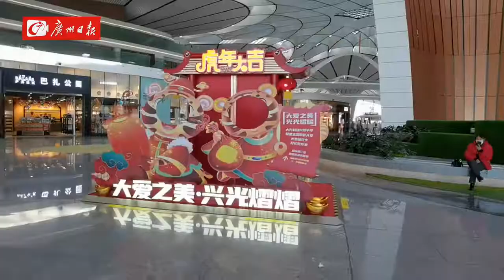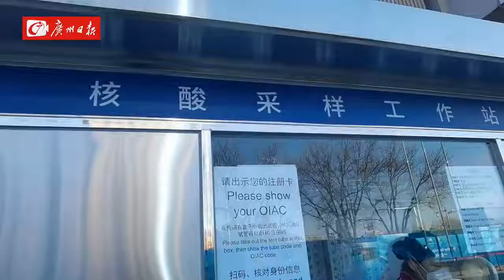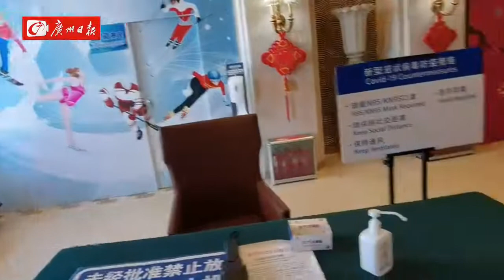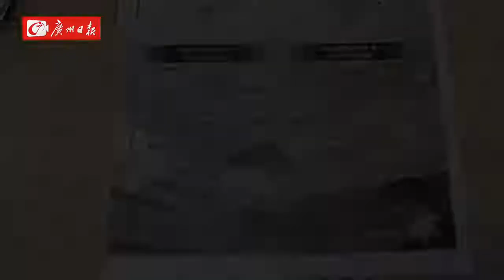冬奥Vlog丨广州日报记者进入冬奥会闭环初体验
2月2日，广州日报记者正式入住媒体酒店，进入冬奥会闭环，直到2月20日冬奥会闭幕，将在酒店-主媒体中心-冬奥场馆三点一线开展采访工作，我们将在第一时间为读者全景呈现冬奥会盛况，为农历新年添加一些新鲜热辣的冬奥元素。请跟随记者的视角，一起体验从广州登机，到北京入住媒体酒店进入闭环，再到主媒体中心激活证件，进入冬奥时间的全过程。